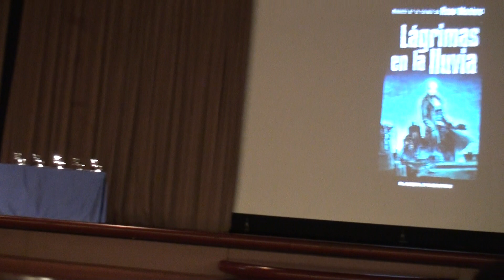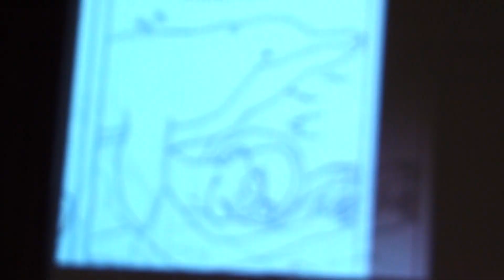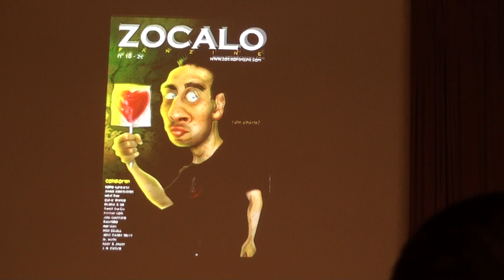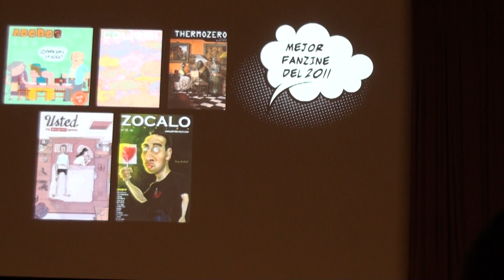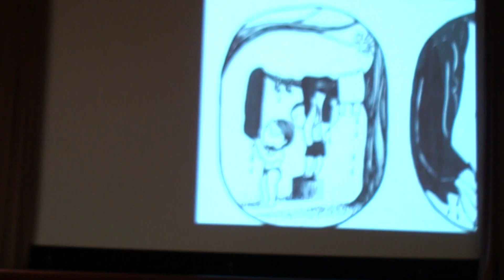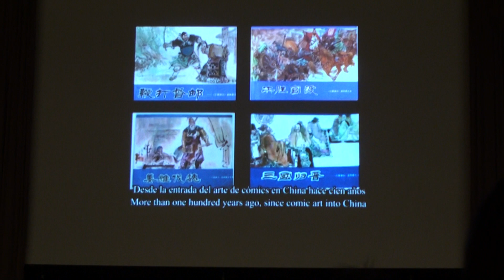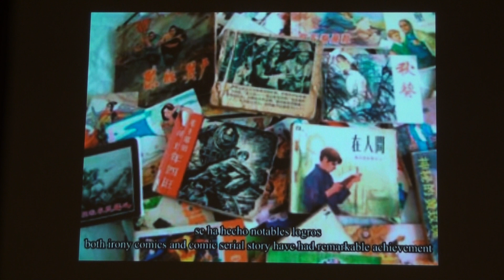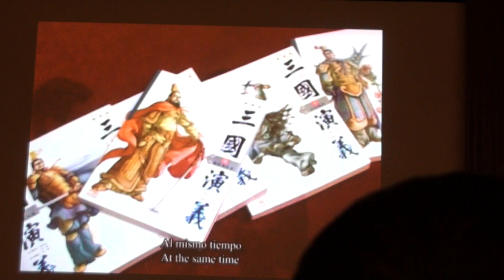Entrega Premios 30º Salon Comic Barcelona 2012 (1)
Primer vídeo (de cuatro) de la ceremonia de entrega de premios del 30º Salón del Cómic de Barcelona. Acto celebrado el viernes 4 de mayo del 2012 a las 21.30 horas en el Palacio de Congresos de Montjuïc.

Vídeo filmado y subido a internet por Jasikedevicius

¿QUÉ PUEDE VERSE EN ESTE PRIMER VÍDEO?:

- Hizo de presentador de la ceremonia David González González. Comienza el acto con discurso a cargo del director del salón, Carles Santamaría.

- A partir del minuto 6.34 del vídeo, se entrega el Premio a la Mejor Obra por Votación Popular, que obtuvo 'Lágrimas en la lluvia'. El premio lo recoge y agradece David Hernando, de la Ed. Planeta. Se trata de un cómic de Damián Campanario y Alessandro Valdrighi basado en un libro de la periodista Rosa Montero. Sobre los autores del cómic:

- A partir del minuto 8.07, tras un audiovisual sobre los nominados, se entrega el premio al mejor fanzine al dibujante Esteban Hernández, por su fanzine 'Usted'.

- A partir del minuto 11.00 se da el Premio al Autor Revelación, patrocinado por la Fundación Divina Pastora, a la dibujante Lola Lorente por su cómic 'Sangre de mi sangre'.

- A partir del minuto 13.18 empieza el audiovisual dedicado a los cómics en China, país invitado al Salón de ese año: